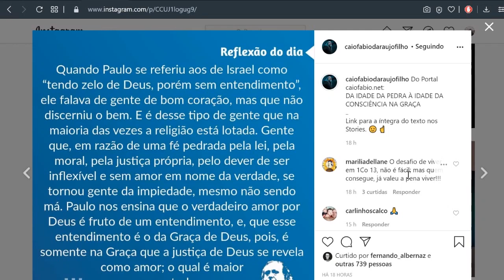A Religião e as piedades carregadas de maldades!